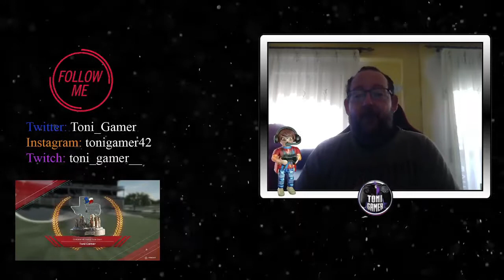PGA TOUR 2K21 Modo Carrera Valero Texas Open en TPC San Antonio